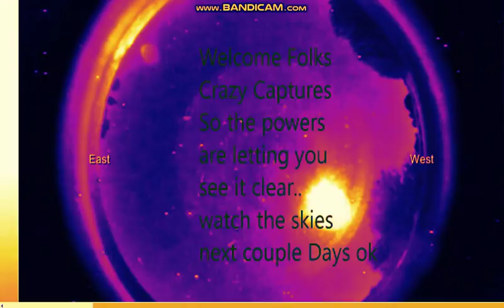Live Nibiru Updates Mayhill, nm Watch NOw!! Nemesis System fly by's.... watch